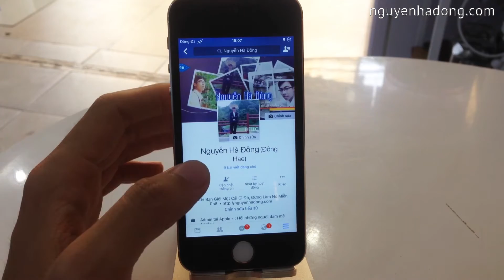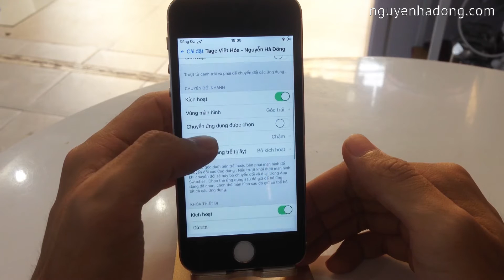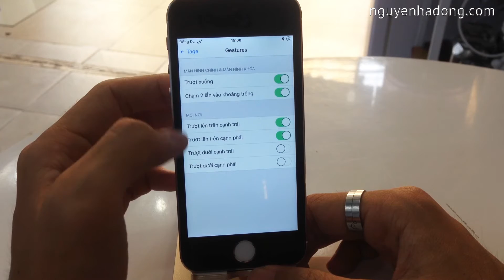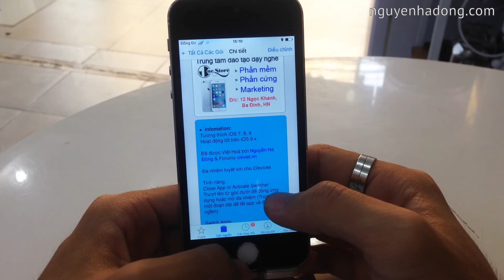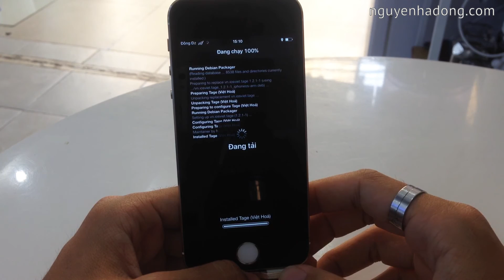Tage bản Việt Hóa 100% mới nhất (Cập nhật 6-9-2016) - Nguyễn Hà Đông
♦  Tweak Tage - Quản lí đa nhiệm thông minh được Việt Hóa 100%

- Free tại source: Cydia.iosviet.vn
- Tác giả: VH bởi Nguyễn Hà Đông

Channel Youtube chia sẻ kinh nghiệm - Thủ thuật - Tutorial về Photoshop, Lightroom, After Effect, iOS, Cydia, Apple, ⌚,  